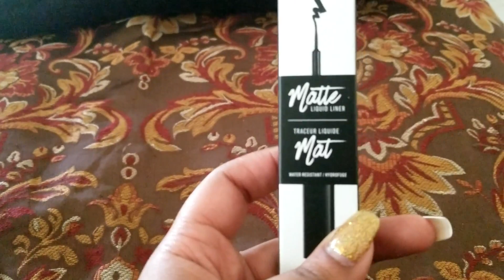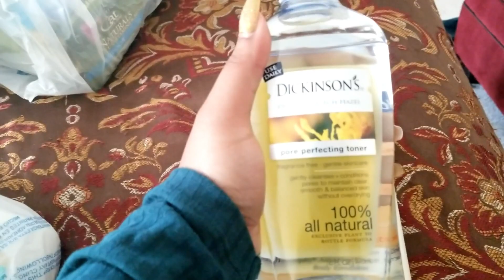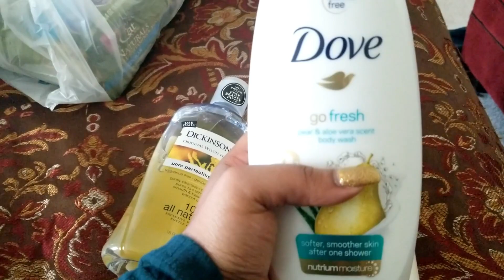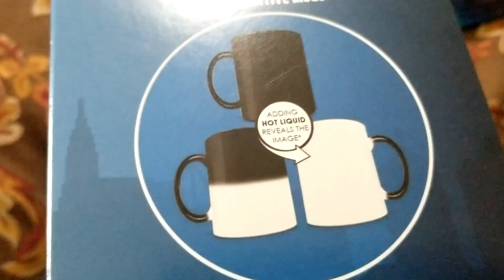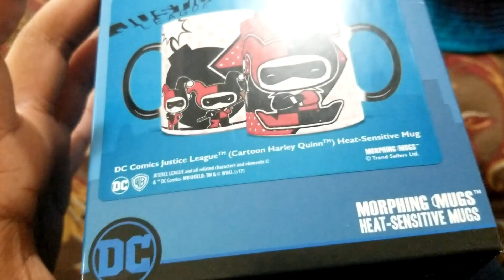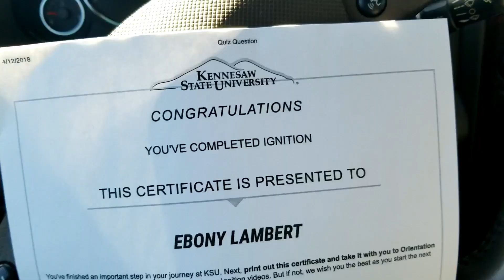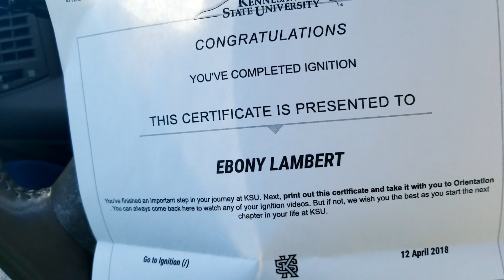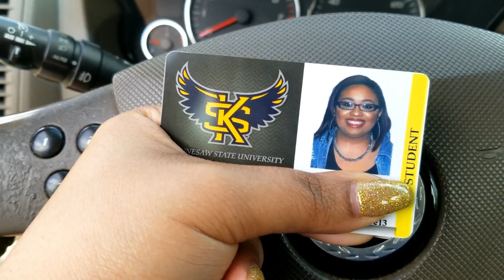Vlog 3: KSU Ingition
Weekly Vlog
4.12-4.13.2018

About Me 🤗:
I'm 24, currently living in Powder Springs and now a student at Kennesaw State University. I love all things fashion, makeup, Hamilton and Harry Potter.

Tech Stuff:
Galaxy S8+
GoPro Hero 5
Filmora